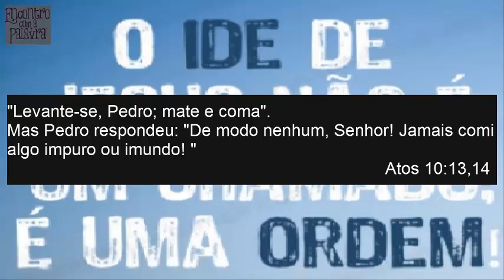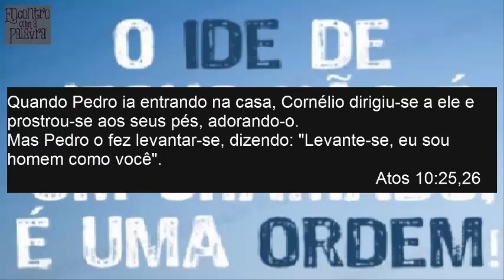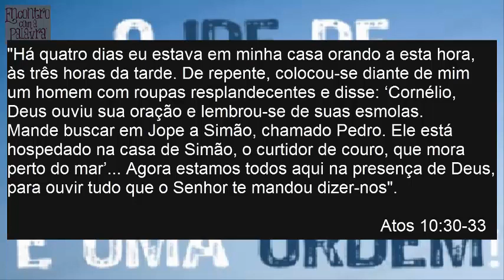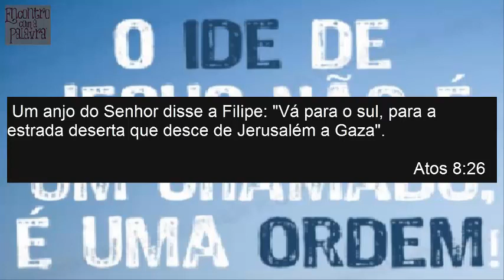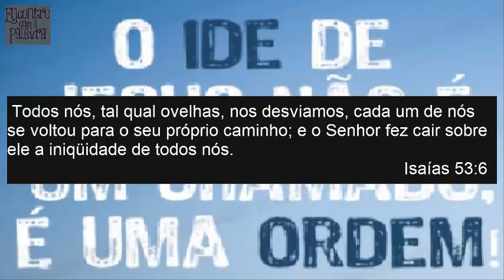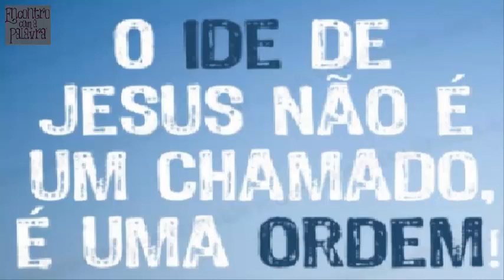Uma História Sobre Pedro